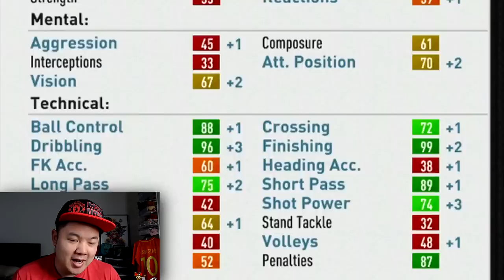💰 $100 MILLION PLAYERS VS $5 MILLION PLAYERS! �🤔� FIFA 17 EXPERIMENT! NIPPLE SLAP FORFEIT?!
In this FIFA 17 Experiment, the most expensive players in the world take on a team of high potential youngsters who no single player has a value over 5 Million. And we see if you can get just as good results in the league, with way less money! Let BMOnus find out!